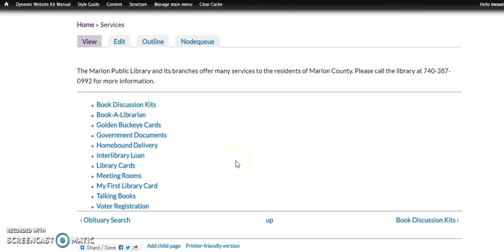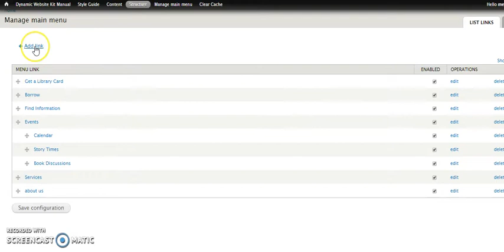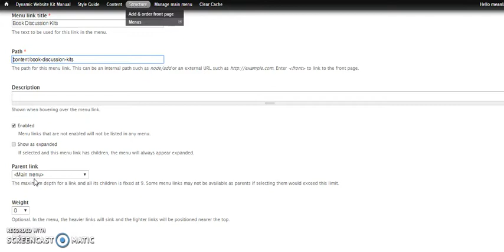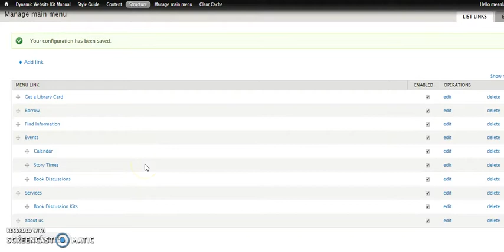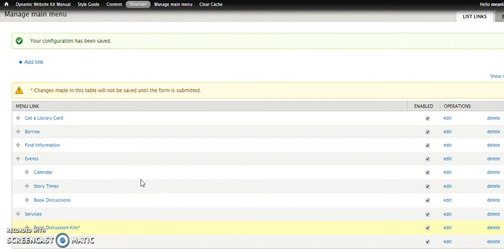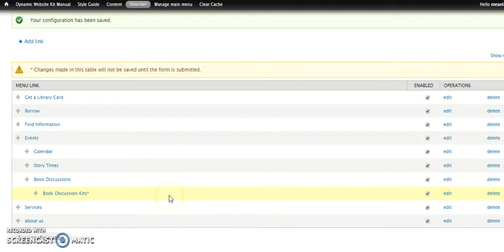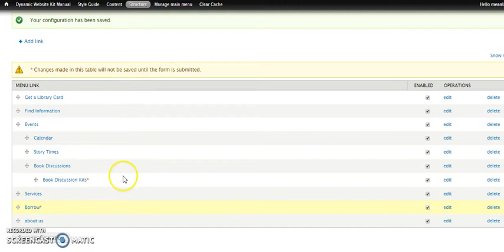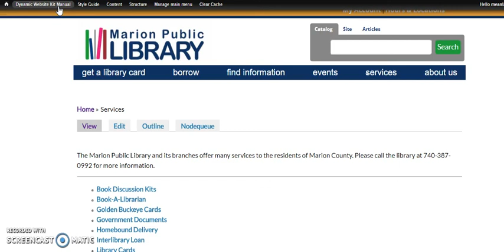OPLIN Website Kits: Drop-down Menus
Learn how to add, re-arrange and delete drop-down options.